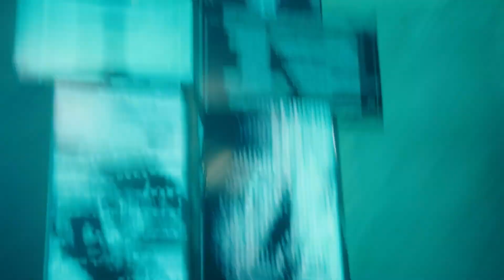PSG vs RNG | Highlights | Ngày 4 - Vòng Bảng MSI 2022